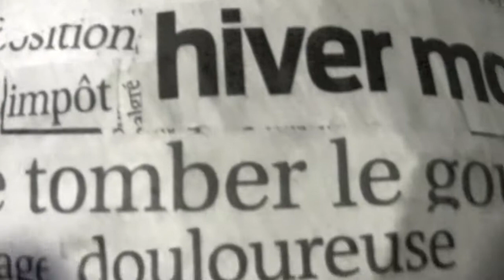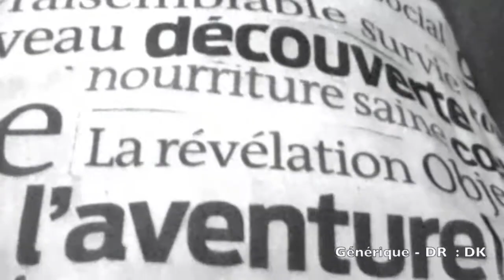ACTUS : FETE DE LA BRUNETIERE #2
Reportages réalisés par de jeunes habitants du quartier de la Brunetière dans le cadre d'ateliers Canal Pourpre.

Reportage : 5'

Juin 2017